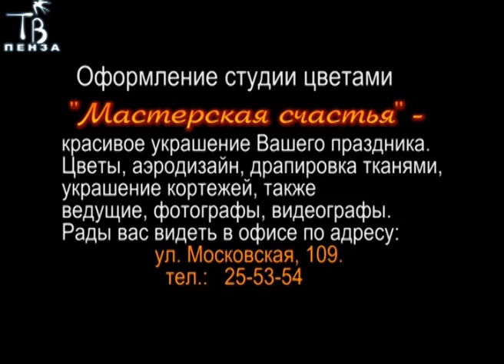"Музыкальный момент" с А.Серебряковым" тема "Творческая семья"